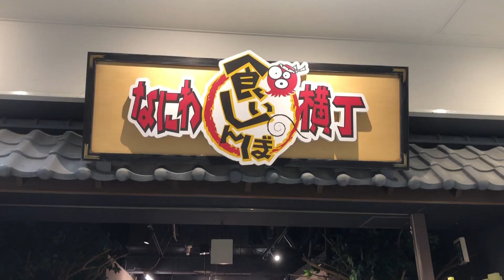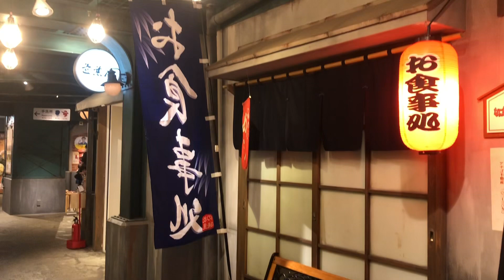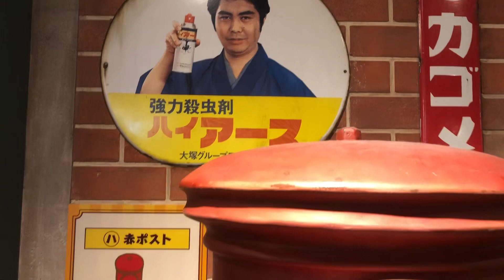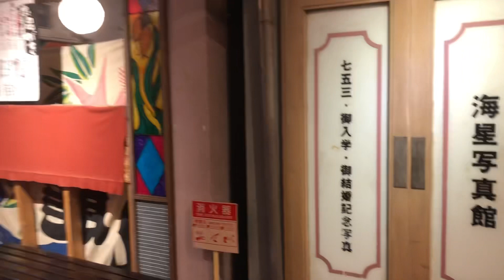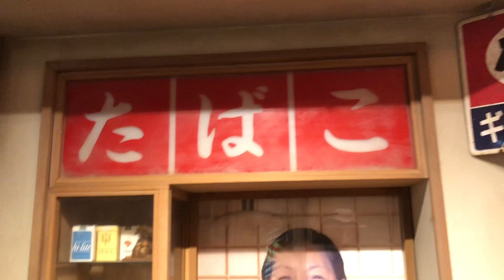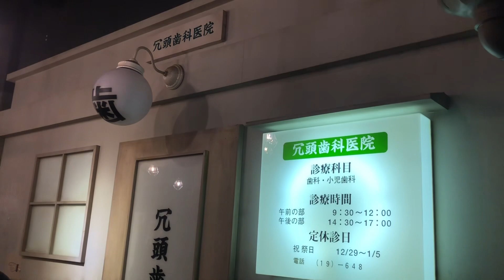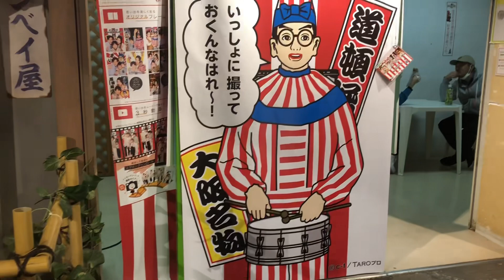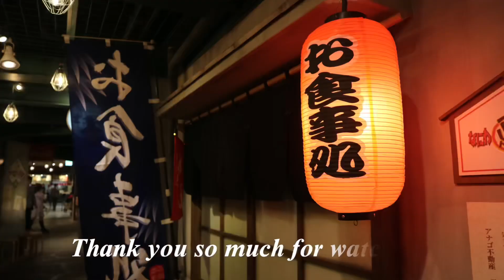Naniwa Kuishinbo Yokocho (Osaka)All You Need to know before you go| Jenny o Yama1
All of is reasonably delicious and possibly a tad on the unhealthy side lt doesn’t matter. though. since you are on holiday. sample as much as you can!